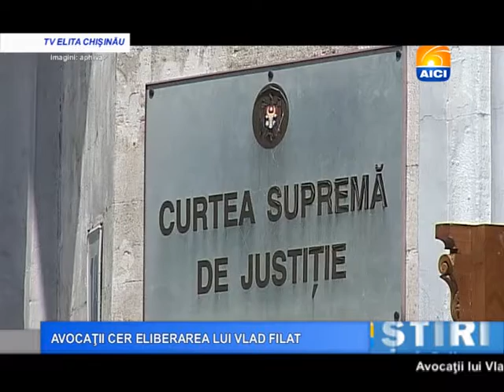Buletin AICI 10 01 2017